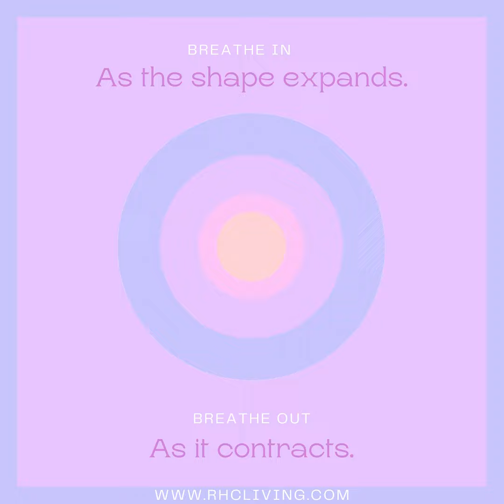Mindful Breathing for Pain - 1:30 Minute Visual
Feel free to silence this video and just watch the expanding and contracting circle!

People practice breathwork for a variety of reasons. Overall, it’s thought to bring about improvements in emotional state, as well as activate and aid the body’s self-healing processes.

People have practiced breathwork to:
- process emotions, heal emotional pain and trauma
- boost immunity
- reduce stress and anxiety levels
- increase joy and happiness

Breathwork is used to help to improve a wide range of issues including:
- Chronic pain
- Past physical or emotional traumas
- Depression and anxiety
- Emotional effects of illness

Follow the growing and shrinking of the image on your screen, breathing in as it grows larger, and breathing out as it becomes smaller.

To dive into the core issue of your physical or mental health problems, an RHC Hair and Saliva Analysis is the way to go.